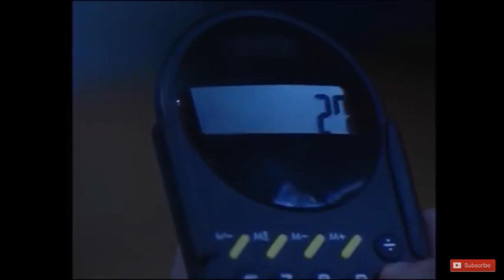Bed time | Funny clip | Mr bean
And the video is under Creative Commons so reuse is encouraged.